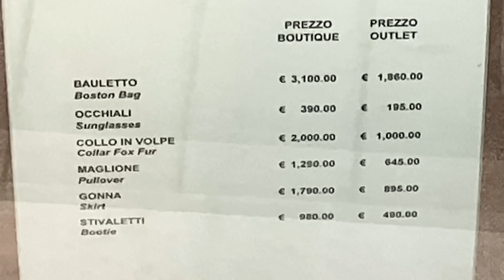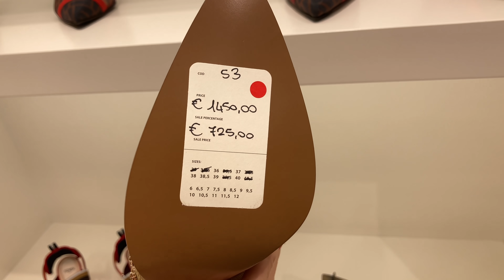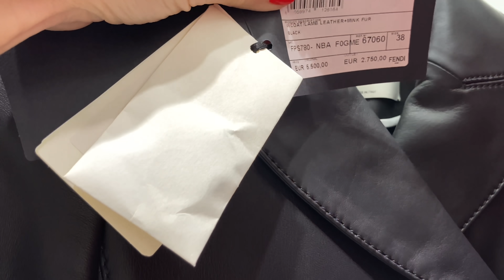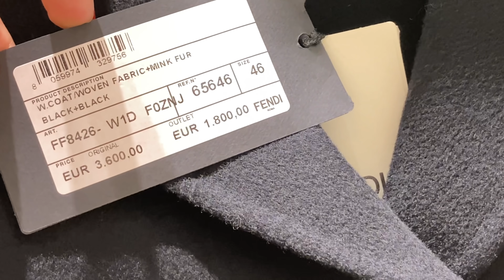Итальянский аутлет: Стритстайл, цены, ассортимент